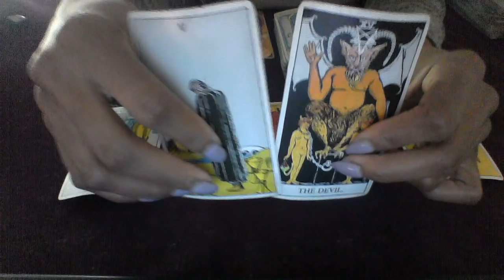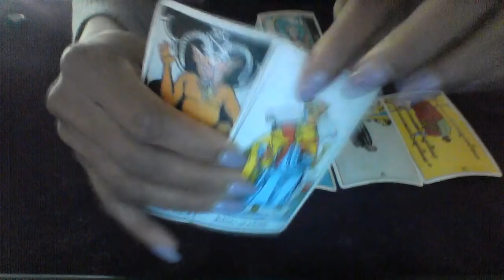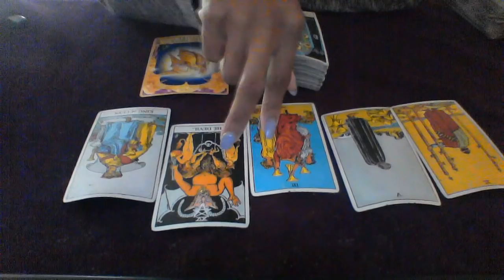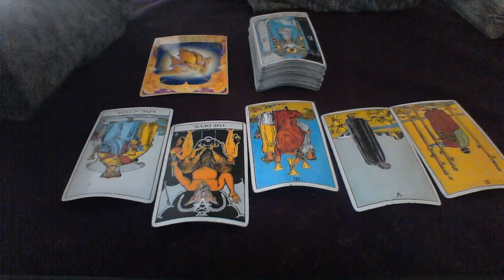DAILY READING AUG 29 2018 DONE WITH THE 3RD PARTY BS! $20 2 QUESTION READING